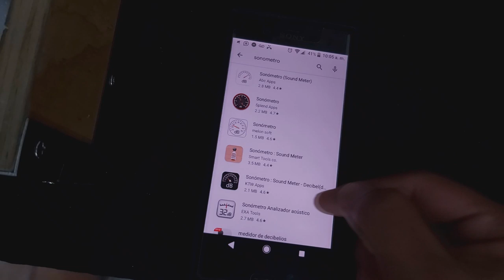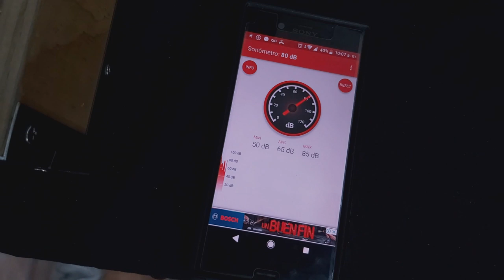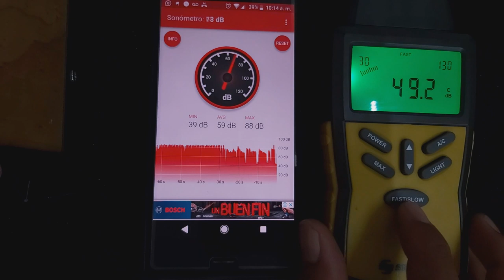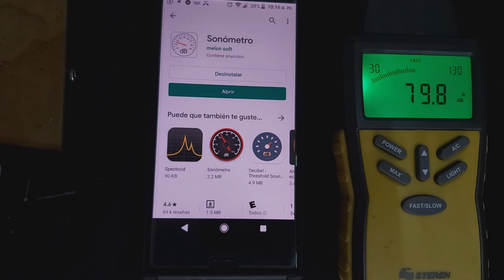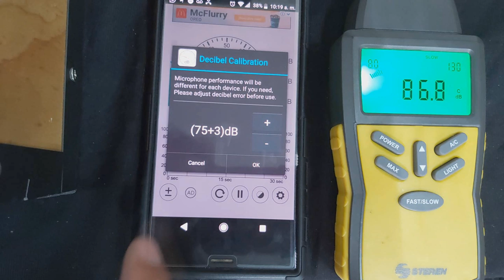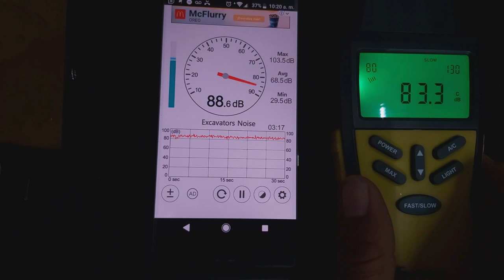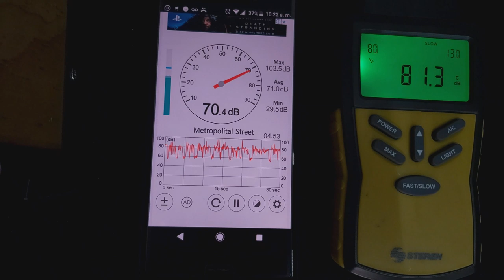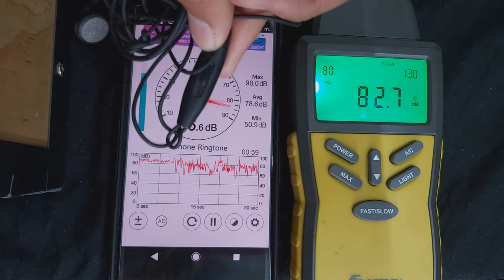SONÓMETRO VS APP DE SONÓMETRO ¿SE PUEDE ASÍ DE FÁCIL?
Amigos hoy hacemos una comparación entre sonómetro de aplicación vs un sonómetro real.  El sonómetro si bien recordamos con vídeos anteriores nos ayuda a saber "la intensidad de lo que escuchamos" ésta medida se representa en decibelios SPL

VÍCTOR MONCADA
Nadie te enseña cosas de DJ; ¡Yo sí!

AYUDA CON UNA DONACIÓN ECONÓMICA AHORA
(mejoraremos los videos cada día más)